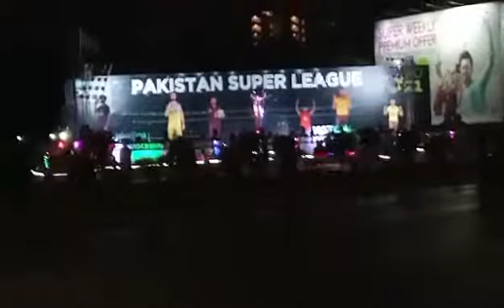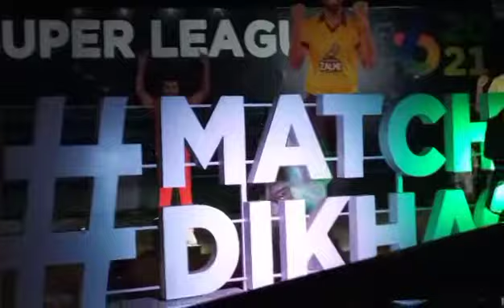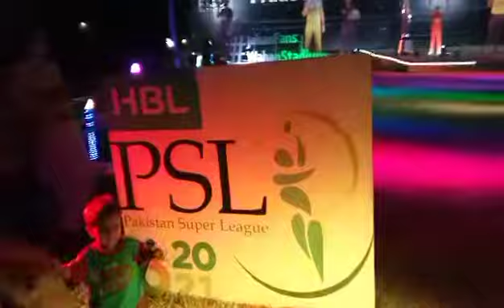PSL's ✨Beautiful✨ trophy in Karachi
nothin'🥴